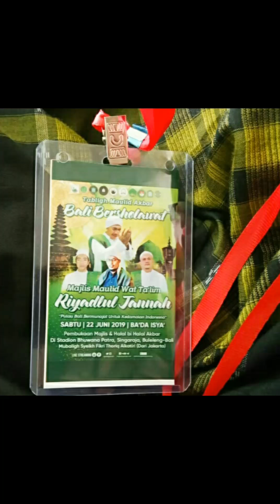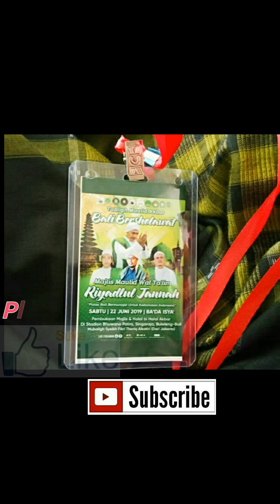BALI BerSholawat. Banyak Orang Muslim di Bali, ini Buktinya... Ketika Bali ngaji Bersholawat.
Bali Surga Wisata Indonesia. Banjir Umat Bersholat.
BALI BerSholawat.
,,,Jangan Lupa Mohon Bantuan dan Doanya semoga Chanel ini terus bisa memberi Vidio yang bermanfaat dan Baik. ...
Terimakasih Atas dukungan Semuannya.